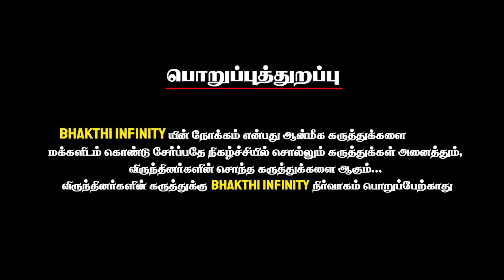12 ராசிக்கும் பலன் தரும் சிறப்பு முத்திரை ! - Sudha Kumar Astro Reiki | Reiki Mudra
12 ராசிக்கும் பலன் தரும் சிறப்பு முத்திரை ! - Sudha Kumar Astro Reiki | Reiki Mudra